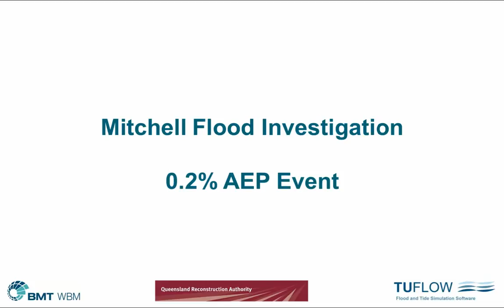Mitchell Animation AEP0 2pct